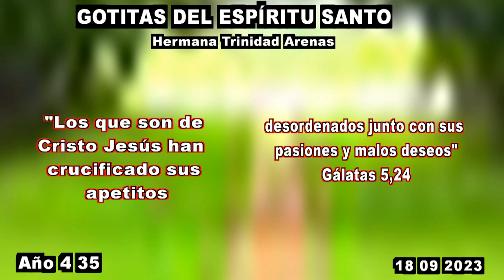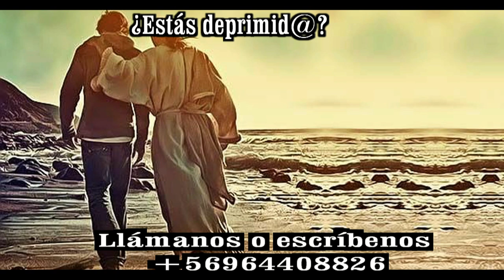GOTITAS DEL ESPIRITU SANTO AÑO 4 NUMERO 35 18 DE SEPTIEMBRE